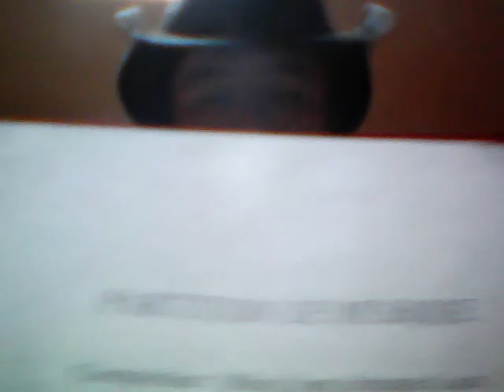American Louisianna café bar